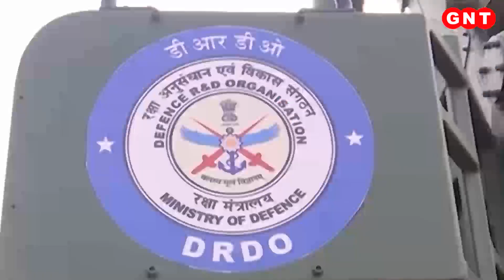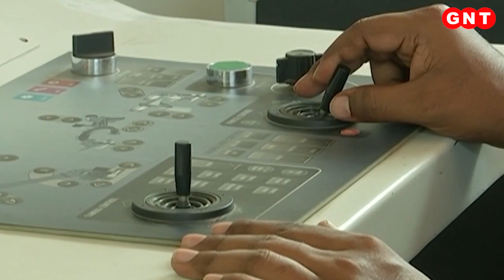आत्मनिर्भर भारत के बढ़ते कदम, 19 अक्टूबर को डिफेंस एक्सपो का उद्घाटन करेंगे PM मोदी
डिफेंस एक्सपो 2022 पिछले सभी डिफेंस एक्सपो की तुलना में बहुत बड़ा होगा. डिफेंस एक्सपो के लिए गुजरात में शहरों में तैयारियां करीब-करीब पूरी हो चुकी हैं. इस एक्सपो से सरकार को 1.25 लाख करोड़ रुपये से ज्यादा का निवेश मिलने की उम्मीद है. साथ संभावना ये भी जताई जा रही है कि हथियारों के लिए 400 से अधिक एमओयू पर हस्ताक्षर होंगे. अगर ऐसा होता है ये निवेश और एमओयू की संख्या पिछले एक्सपो में हुए समझौतों से दोगुने होंगे. एक्सपो में 1,320 से अधिक रक्षा कंपनियां भाग ले रही हैं. और करीब 25 देशों के रक्षा मंत्री और 75 देशों के प्रतिनिधि भी शामिल हो रहे हैं.